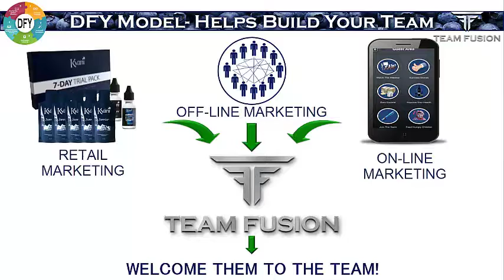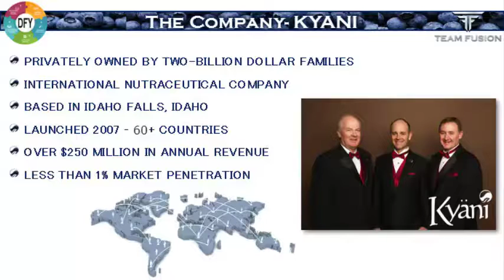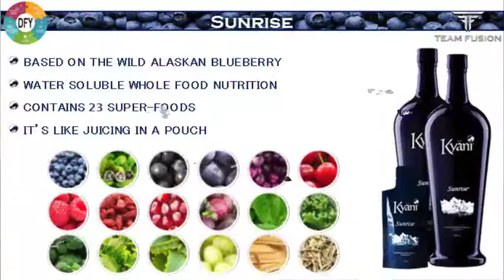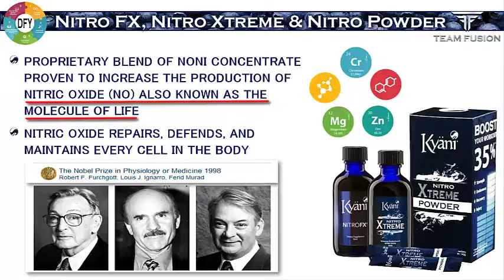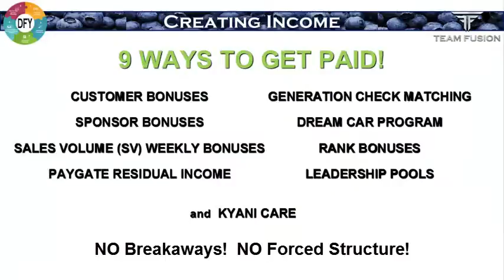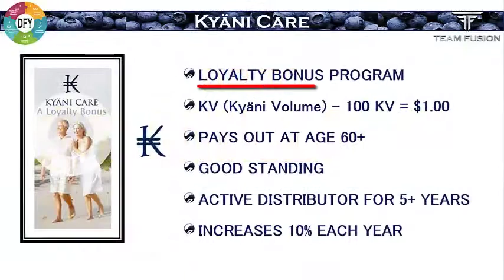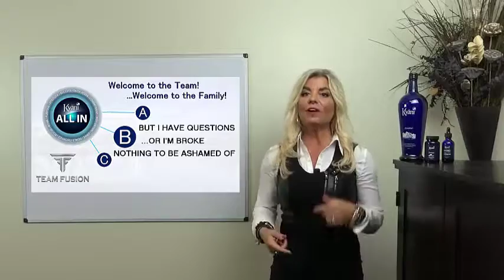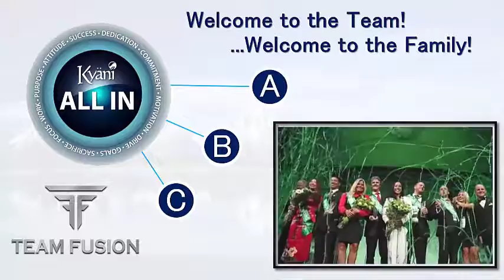Make 6 Figures in 2 Years Maybe Faster!!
Team Fusion DFY Plan w  Amy Sever

Then use this code to link in 2833961

If need any questions answered or need to talk to someone about things. Please set it up by emailing me your name, phone #/ or email with your questions and I will get back to you asap!!